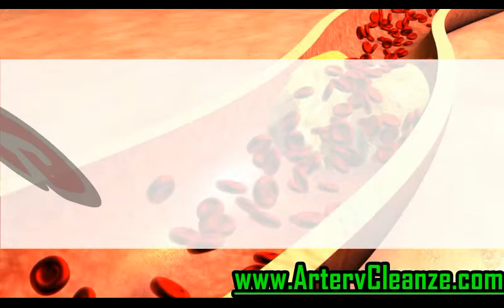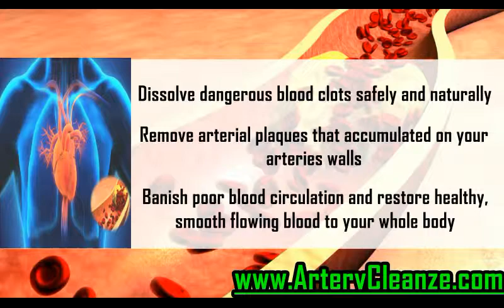Nutricost C0Q10 Review, Does Nutricost C0Q10 Work